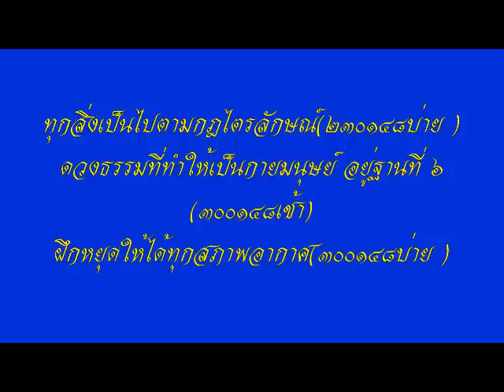โอวาทหลวงพ่อธัมมชโย วัดพระธรรมกาย นำนั่งสมาธิ ชุดที่ ๑๐/๓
หลวงพ่อธัมมชโย (วัดพระธรรมกาย)